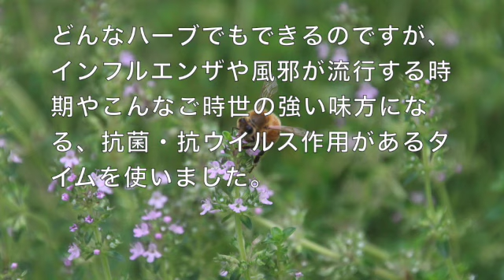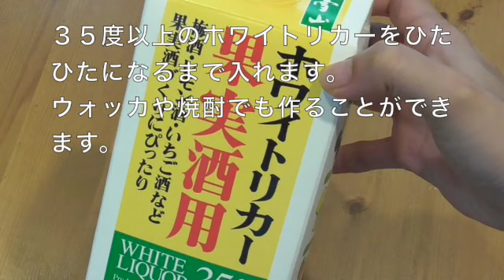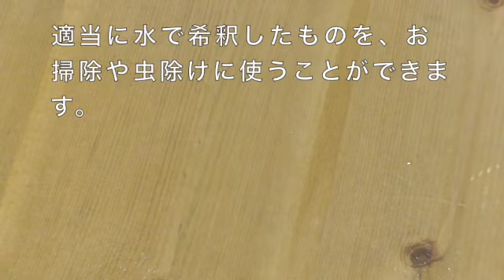手の消毒やうがい薬に【タイムチンキの作り方】自然療法（民間療法）For hand disinfection and mouthwash [How to make thyme tincture]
強い抗菌・抗ウイルス作用があるタイムを使って「タイムチンキ」を作りました。手指の消毒やうがい薬になるので市販のものが合わない方にもお勧めです。

タイム　適量
３５度以上のホワイトリカー　適量
保存瓶・遮光瓶など

※ウォッカや焼酎などでもの作ることができます。

アルコールを使っていますので、お子様や車の運転時にはお気をつけください。

I made "thyme tincture" using thyme, which has strong antibacterial and antiviral effects. It is also recommended for those who do not fit the commercially available one as it will be a disinfectant for fingers and mouthwash.

Time appropriate amount
Appropriate amount of white liquor over 35 degrees
Storage bottles, shading bottles, etc.

* You can also make it with vodka or shochu.

Alcohol is used, so please be careful when driving a car or children.